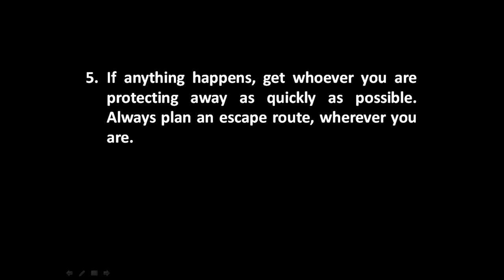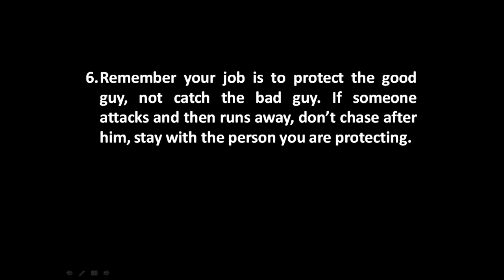how to be a bodyguard